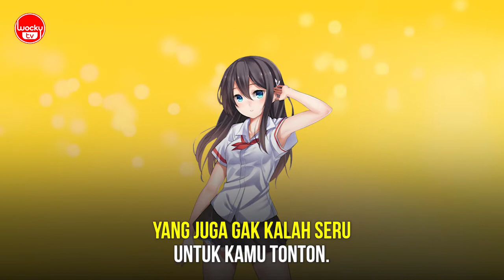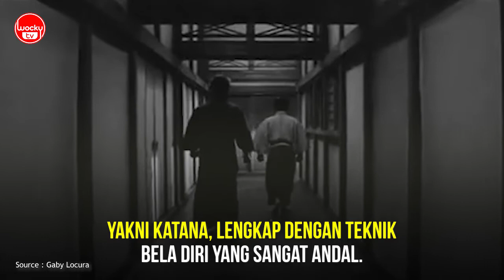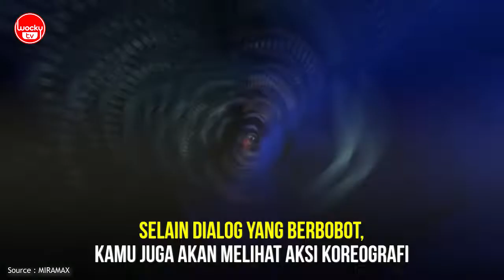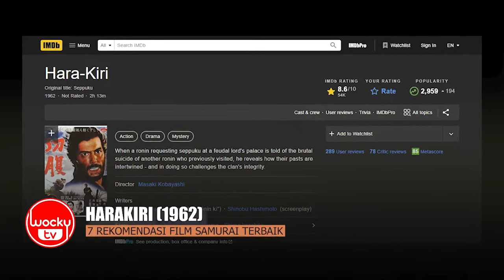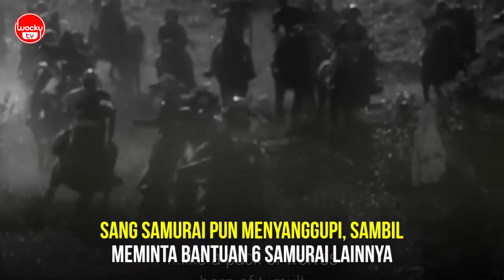7 Rekomendasi Film Samurai Terbaik Sepanjang Masa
Samurai merupakan bagian dari kebudayaan dan sejarah Jepang yang terkenal hingga ke seluruh dunia. Para prajurit yang mengabdi pada tuannya ini selalu digambarkan dengan pedang katana dan siap melakukan apa pun untuk menjalankan misi.
Berikut, rekomendasi film samurai yang bisa menjadi pilihan pada akhir pekan ini.